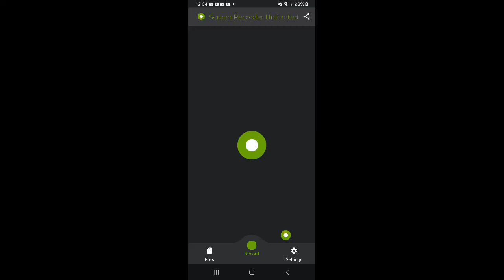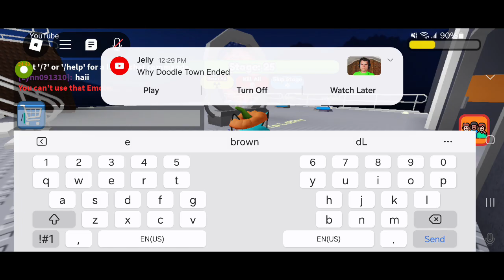TRICK OR TREAT PRISON (HALLOWEEN OBBY)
Hi guys, Happy Halloween today in Roblox, we are going to play TRICK OR TREAT PRISON RUN.